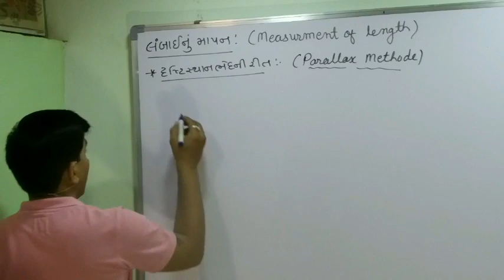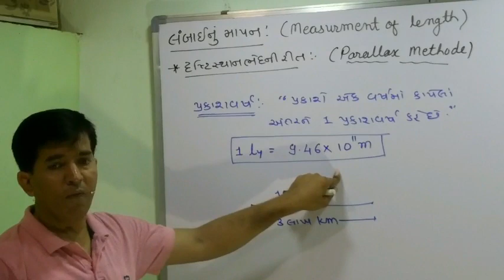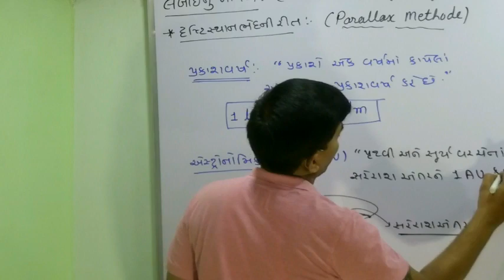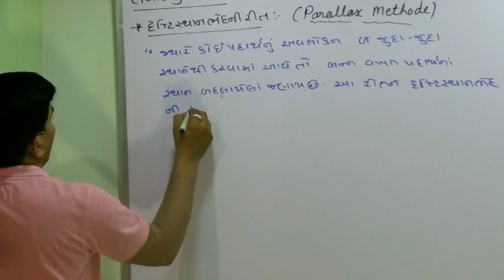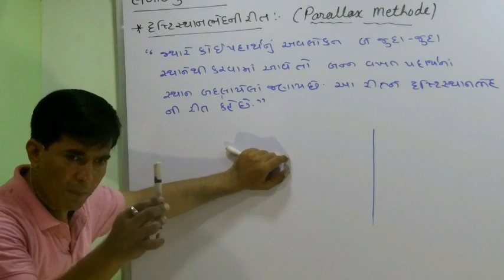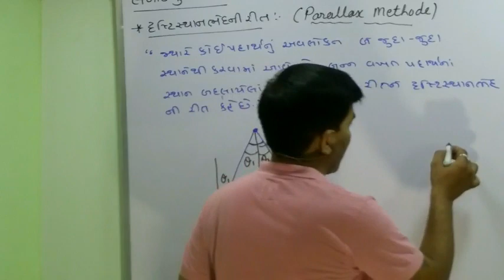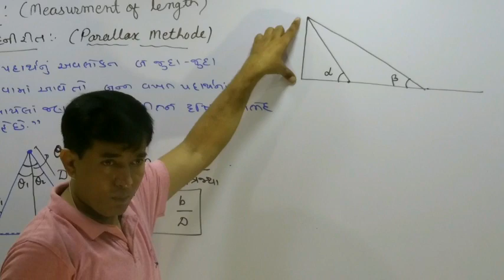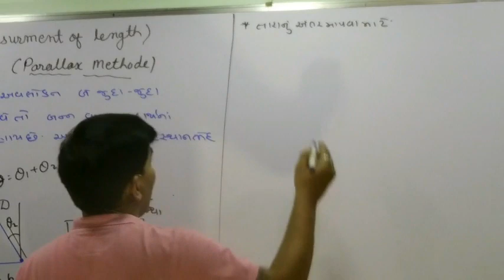11A,2.8 Parallax Method By Mohan Padhiyar(Gujarati Medium)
1.parallax method formula
2.parallax method class 11 guj
3.parallax method derivation
4.parallax method in Gujarati
5.parallax method example
6.numericals based on parallax method
7.parallax method equation
8.questions based on parallax method